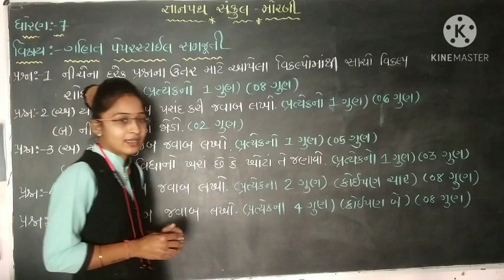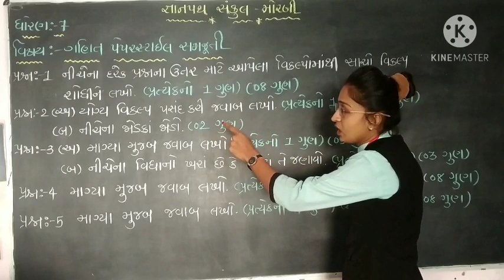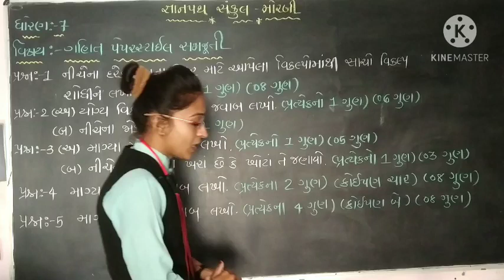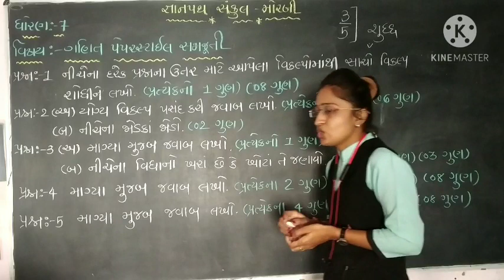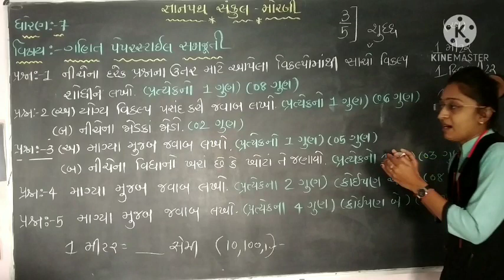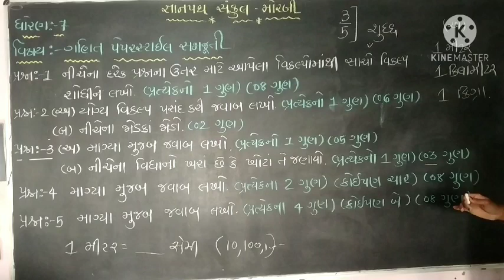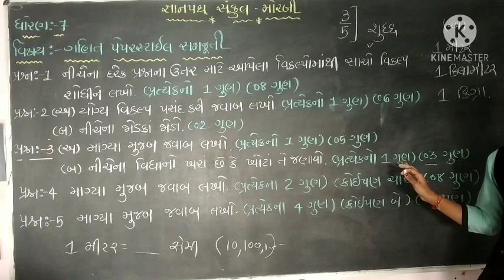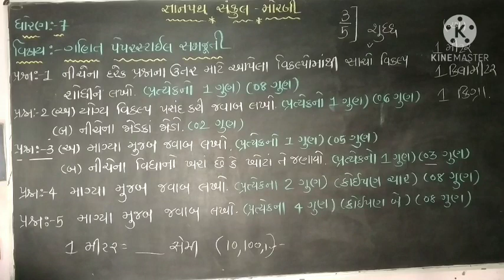std :-7 Subject :- Maths